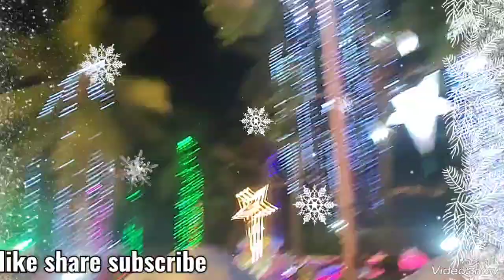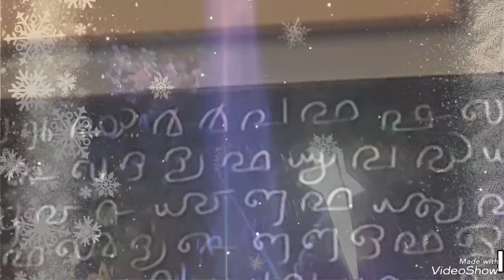ക്രിസ്തുമസ് മെഗാ കാർണിവൽ മലയിൻകീഴ് newyear celebrations#christmas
Newyear celebration welcome party #festival ക്രിസ്തുമസ് മെഗാ കാർണിവൽ മലയിൻകീഴ് christhumas christmas2023 christmas trivandrum celebration jinglebells newyear welcome 2024#night party trivandrum celebration xmas#church#jesus christ